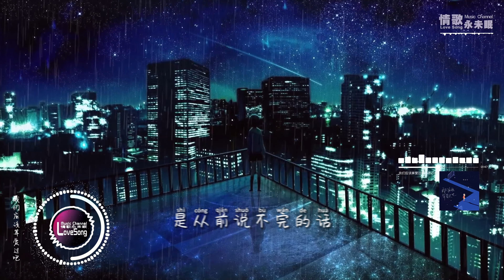李小宇 - 我們應該算愛過吧♫『我這不讓妳安心的人 分開卻懂事得過分，用最溫柔的狠 放過最愛的人。』『動態歌詞 | 高音質 | pinyin Lyrics』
我们应该算爱过吧-李小宇

词：李黑土
曲：李黑土
编曲：１k
制作人：雨菲
和声编写：彭浩楷
和声：陈小同/彭浩楷
混音：蔡一
母带：蔡一
艺人统筹：冼嘉欣
试唱小程序：AI 声酷

OP：繁星互娱
已经过了很久
少了很多盼头
也能自己接受
最后什么都没有
房间留的东西都很老旧
也更容易让我回到旧的时候
以前你总爱说我对未来没有计划
我却总是说这不是有你在吗
可没注意你都不说话  累了吧
那个在浴室叫我要发圈的人
睡前拿走我手机多霸道的人
要抱着我手臂却又说硌得很
叫她放手却又不肯
后来昏暗的房间却亮起手机的灯
后来一张床却隔着两个人背着身
后来那个关上门出去打电话的人
回头说我根本不适合结婚
我们应该算爱过吧
用几年的青春来认定一个人
我这不让你安心的人
分开却懂事得过分
用最温柔的狠放过最爱的人
我们真的算爱过吗
那吵不完的架是从前说不完的话
我们用上全部的天真
证明自己没爱错人
也用最知足的笨为对方的爱 空出身